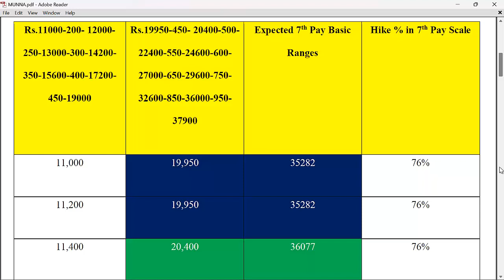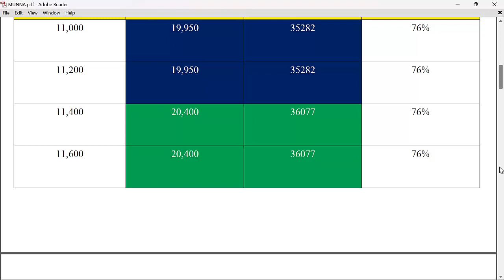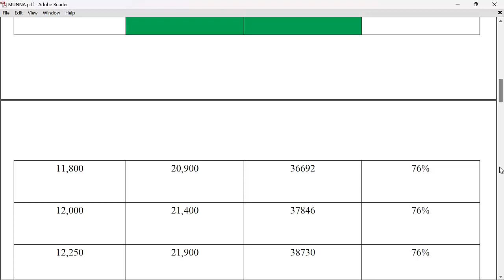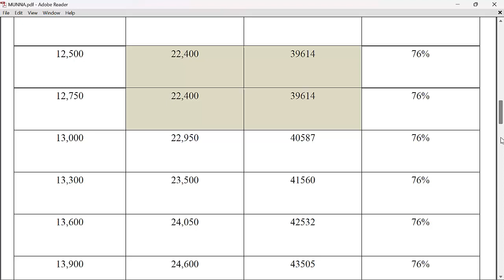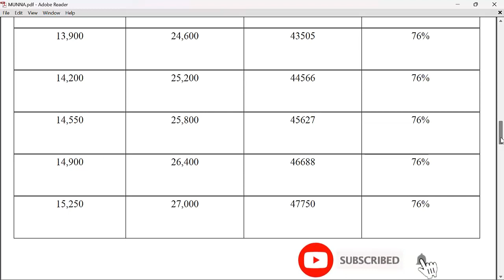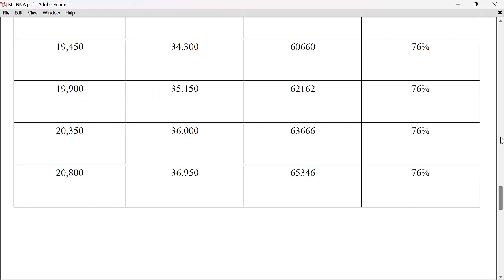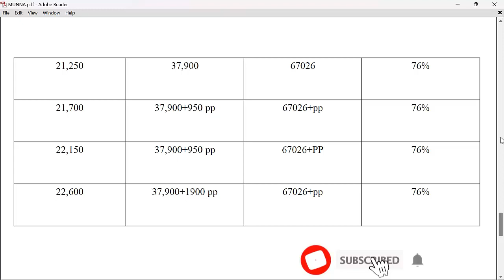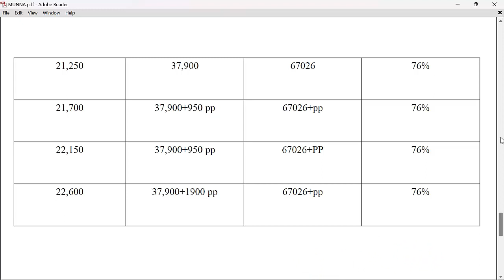7ನೇ ಆಯೋಗ ಕರ್ನಾಟಕ ಸರ್ಕಾರಿ ನೌಕರರಿಗೆ ಬಂಪರ್ 2023ನಲ್ಲಿ || ನಿಮ್ಮ ವೇತನ ಏರಿಕೆ ಬದಲಾವಣೆ ನೋಡಿದರೆ ಶಾಕ್‌ ಆಗ್ತೀರ!